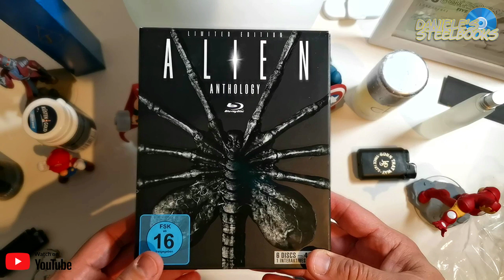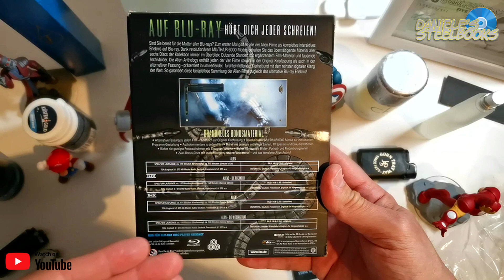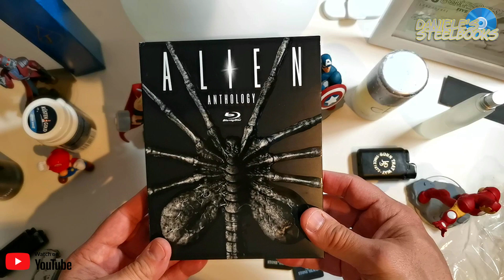ALIEN ANTHOLOGY - SPECIAL EDITION ®STEELBOOK ✪REVIEW ►UNBOXING ☛GERMAN #129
Willkommen auf meinen Kanal
®STEELBOOK / ✪REVIEW / ►UNBOXING / ☛GERMAN
Alien Anthology (Standard Edition) Blu-ray
Original Filmtitel: Alien Anthology
Daniele’s Steelbook Filmbeschreibung:
Diese Box enthält alle Teile der ALIEN ANTHOLOGY. In der wohl nervenaufreibendsten Sci-Fi-Horror-Reihe wird die Geschichte von Ellen Ripley (S. Weaver) erzählt, die den Kampf gegen die unheimlichen Wesen aus dem All aufgenommen hat ...
Das Set beinhaltet im Einzelnen:
Alien - Das unheimliche Wesen
Aliens - Die Rückkehr
Alien³
Alien - Die Wiedergeburt
Vertrieb:
Twentieth Century Fox Home Entertainment
Schauspieler:
Carrie Henn, Charles Dance, Charles S. Dutton, Dominique Pinon, Harry Dean Stanton, Lance Henriksen, Michael Biehn, Paul McGann, Ron Perlman, Sigourney Weaver, Tom Skerritt, Veronica Cartwright, Winona Ryder
Regisseur:
David Fincher, James Cameron, Jean-Pierre Jeunet, Ridley Scott
Produktion:
Großbritannien, USA / 1979, 1986, 1992, 1997
Kategorie:
Horror, Thriller, Action, Box-Sets, Science Fiction
Verpackung:
Digipak im Schuber
Altersfreigabe:
FSK: Freigegeben ab 16 Jahren
Sprachen:
Alien 1 und 2
Deutsch DTS 5.1
Englisch DTS-HD MA 5.1
Englisch DD 4.1
Englisch DD 2.0
Portugiesisch DD 5.1
Französisch DTS 5.1
Spanisch DD 5.1
Alien 3 und 4
Deutsch DTS 5.1
Portugiesisch DD 5.1
Französisch DTS 5.1
Spanisch DD 5.1
Untertitel:
Deutsch, Portugiesisch, Dänisch, Finnisch, Französisch, Spanisch, Niederländisch, Norwegisch, Schwedisch; Englisch für Hörgeschädigte
Region:
A, B, C
Disc Kapazität:
BD-50 GB
Bildformat(e):
1920x1080p (1.85:1, 2.35:1) Bildverhältnis wechselt
Video-Codec:
MPEG-4/AVC
Spieldauer:
477 Minuten
Veröffentlichung:
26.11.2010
ⓘ Disc Informationen
Kinofassung (dt. & US Version identisch), Uncut, die hier vorliegende Filmfassung entspricht der ungekürzten US R-Rated Fassung, 6 Discs, BD (6x), enthält Bonus-Disc, BD-Live, PiP, interaktive Features, 16:9 Vollbild, HD Sound (englisch), Extras in HD (teilweise), Digipak,
Nur "Aliens - Die Rückkehr" liegt in 16:9 Vollbild vor (1.85:1)!
✅ Hier der LINK zum Artikel, ist eine Weiterleitung  😉
ⓘ Trailer: Promotional use only.
Schnittprogramm: MOVAVI
Betriebssystem: WIN10
Gerät: ASPIRE 5
Processor Speed: Pentium Gold
Ram: 8 GB
Zoll: 17"
Processor: Intel Pentium
Grafikprogramm: AFFINITY DESIGNER
Graphics Card: Intrel HD Graphics
Kamera: Canon D1100
Aufnahme: Samsung S5 & Huawei P20 Lite & NOVA5T
Camcorder: Sony HDR-PJ410
Stativ: ERNO Imaging P-55
▬ UNTERSTÜTZE MEIN KANAL ▬▬▬▬▬
Vielen Lieben danke und bleibt Gesund 😉